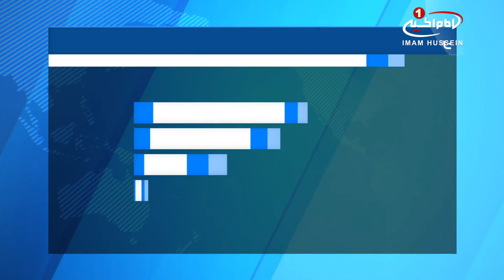حضور طلاب حوزه علمیه کربلا، در بیت مرجعیت شیعه آیت الله العظمی شیرازی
طلاب حوزه علمیه ابن فهد حلی در بیت مرجع عالی قدر حضور یافتند.
هیئتی از اساتید و طلاب حوزه علمیه «علامه ابن فهد حلّی» واقع در شهر مقدس کربلا، در سفر به شهر مقدس قم، در بیت مرجعیت شیعه آیت الله العظمی سید صادق حسینی شیرازی (مدظله) حضور یافتند.

به گزارش پایگاه اطلاع رسانی دفتر معظم له، این  هیئت در سفر به شهر مقدس قم، ابتدا به زیارت حضرت معصومه سلام الله علیها مشرف شدند و سپس در بیت مرجعیت شیعه حضور یافتند. آنان در دیدار با معظم له،  با طرح سوالات خود، از سخنان ایشان بهره مند شدند.
همچنین در خلال این دیدار ، چند تن از طلاب حاضر، به دست مبارک آیت الله العظمی شیرازی، به کسوت روحانیت درآمدند.